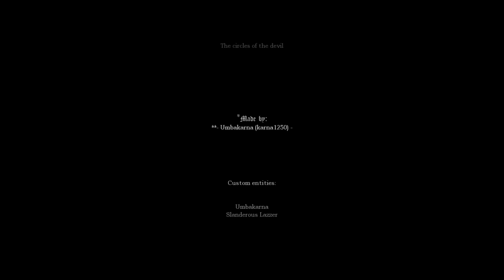Amnesia: The Circles Of The Devil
No-commentary playthrough of the Amnesia Custom Story "The Circles Of The Devil".